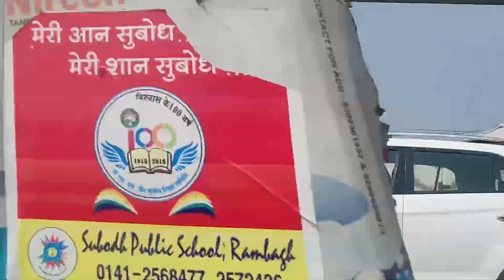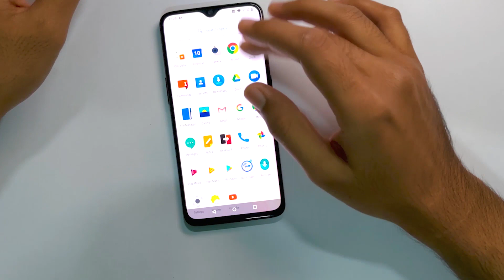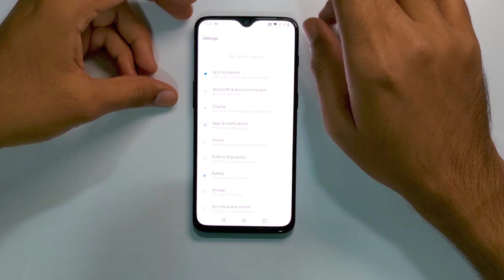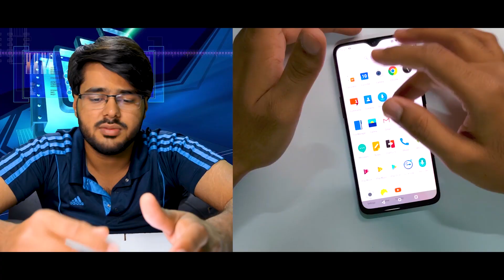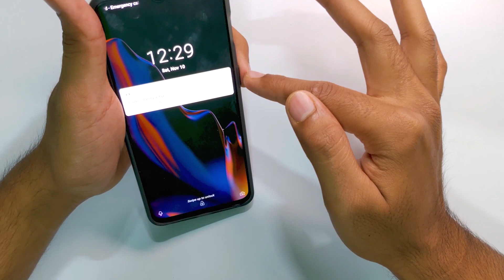Oneplus 6t Full in-depth Review | 10 days later | GIVEAWAY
in this video you can see the full review of one plus 6t